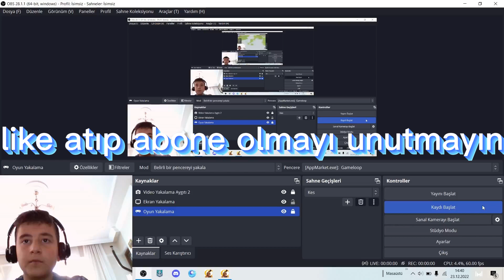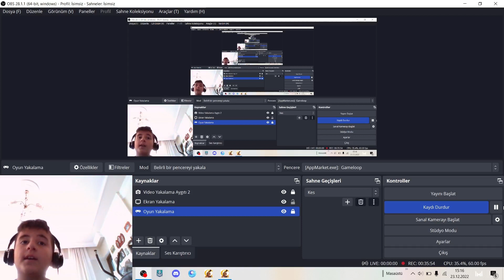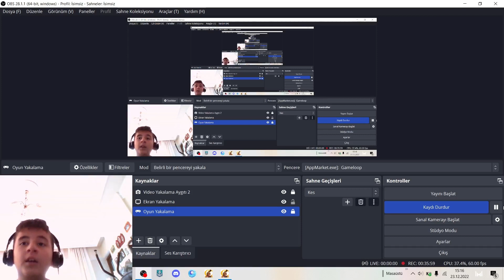rise of kingdoms'ta nasıl araştırmadan teknoloji kasılır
eyüp kayra ortaokula giden genç bir içerik üreticisidir